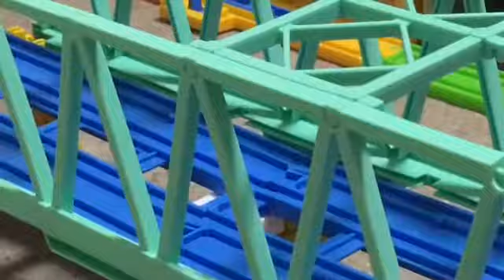プラレール走行動画